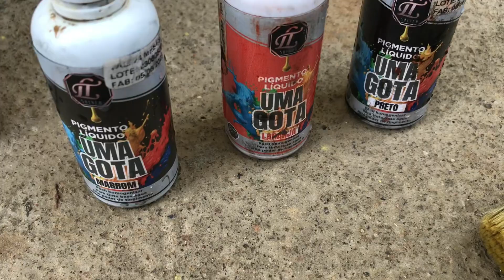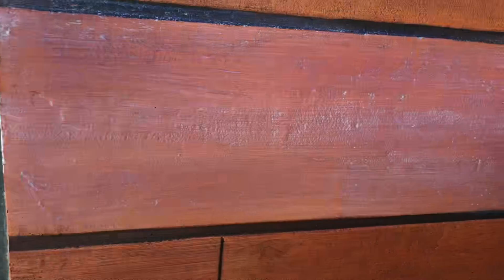Régis Vieira - Efeito Madeira Com Argamassa - Direto no Reboco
Dicas de cores para Efeito Madeira feito com argamassa direto no reboco. Esse é mais um passo a passo aqui no canal de um efeito Madeira feito com verniz acrílico base água pigmentado com os corantes uma gota da Lt Shiner  e finalizado com smart resina.